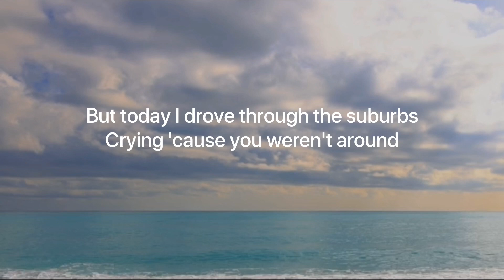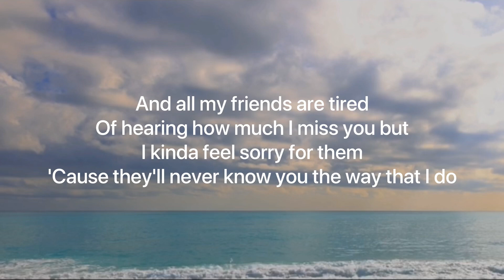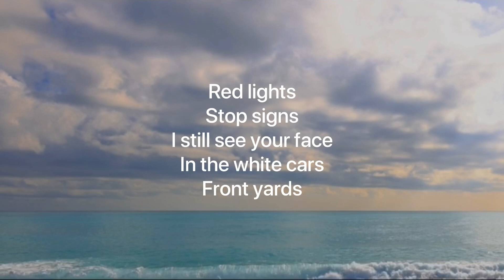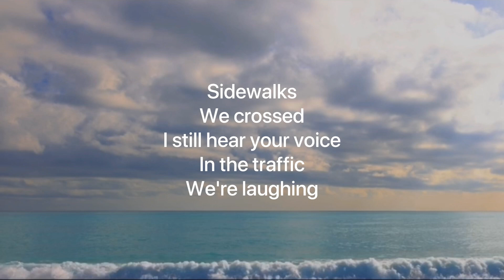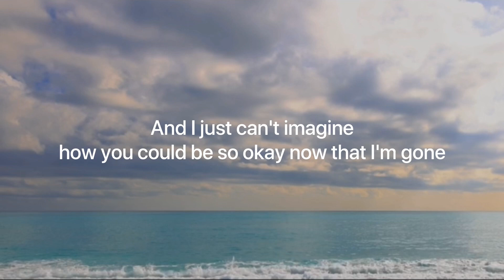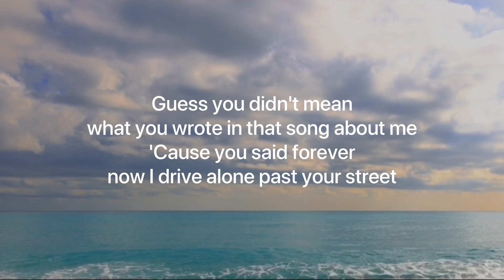Drivers License (Instrumentals w/ Backing Vocals | Minus One Karaoke)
Driver’s License by Olivia Rodrigo back up vocals cover by John Tristan.